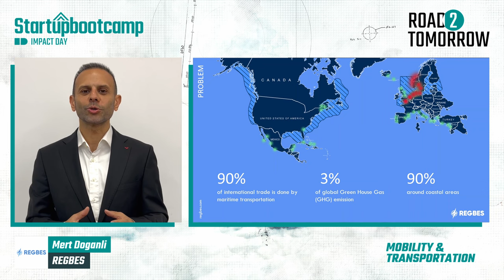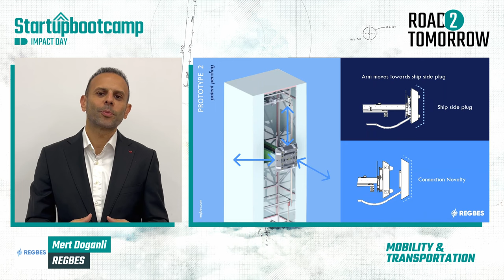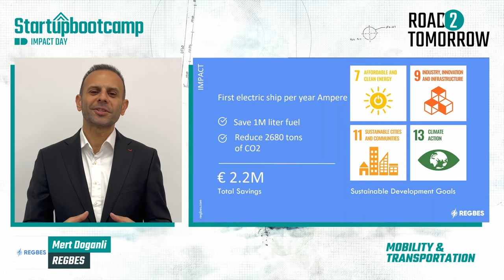Regbes - Mobility & Transportation 2022 - Impact Day 2022 Pitch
Following the 3 months acceleration program, Regbes is now ready to present their progress! Check out their pitch here.